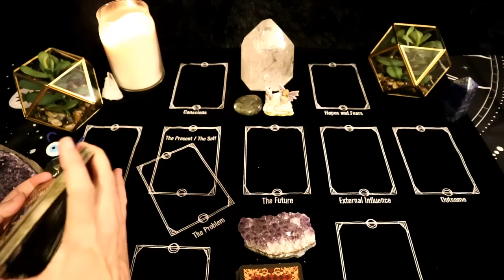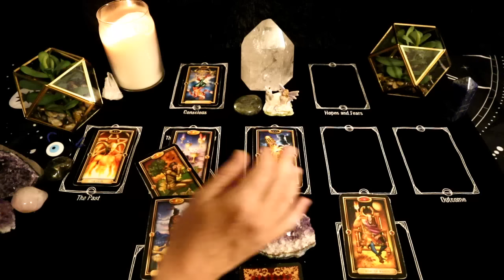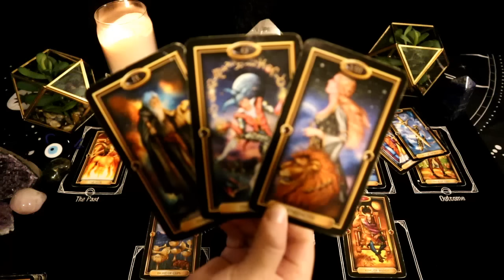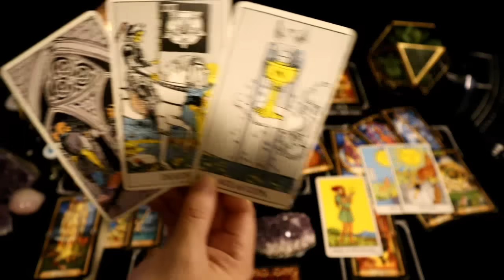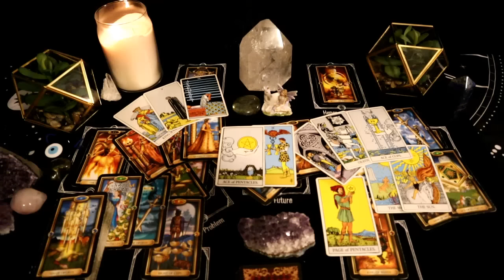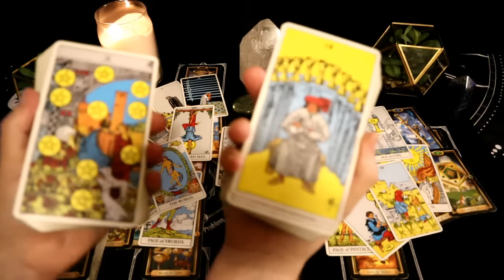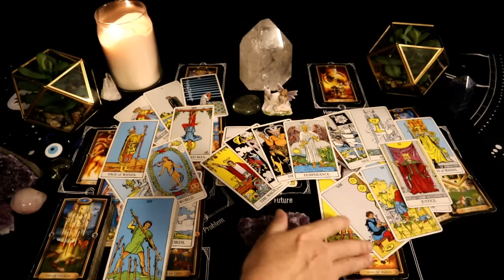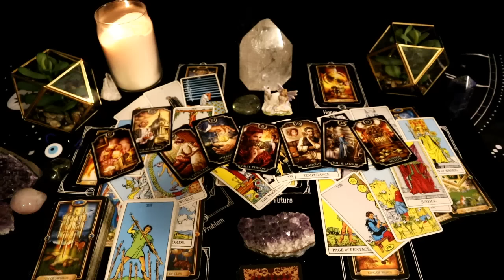Aries - a shocking revelation